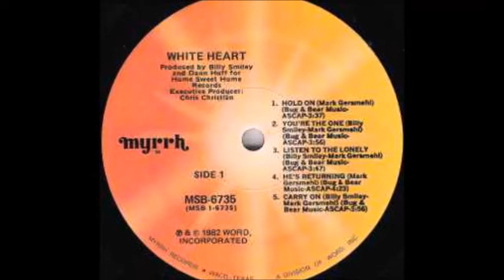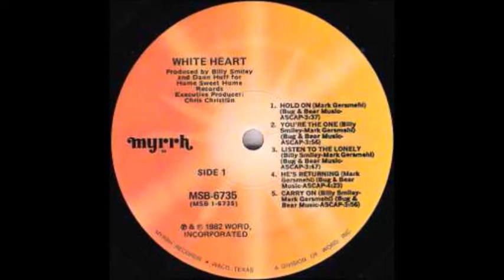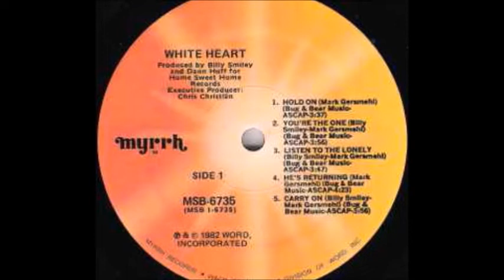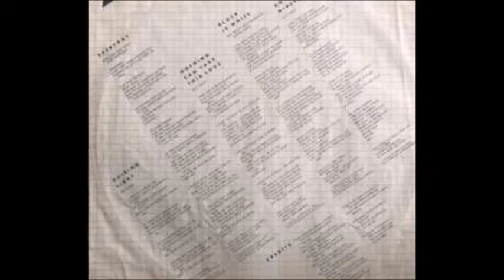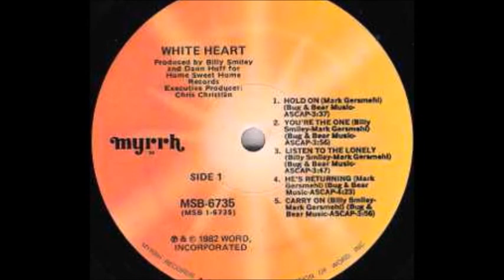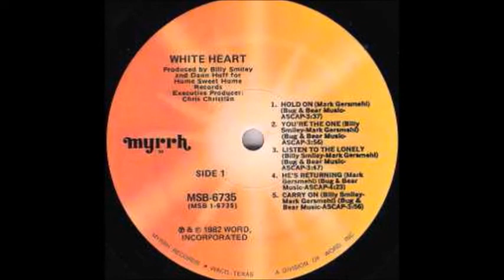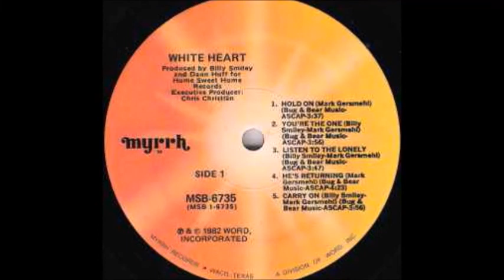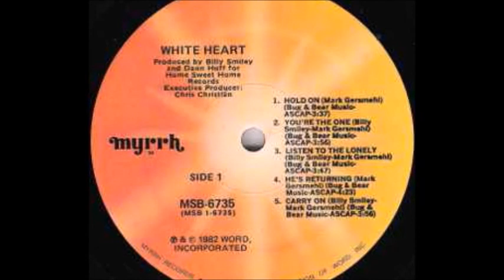White Heart - White Heart (Álbum Completo)